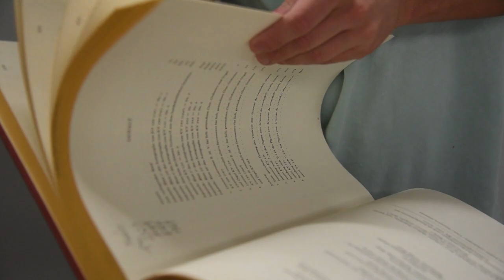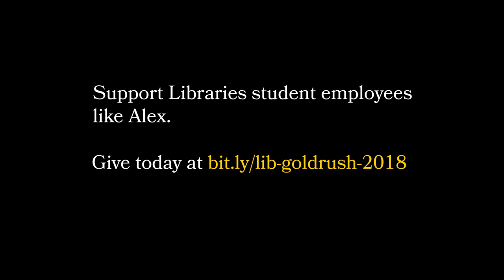Working at the Music Library by Alex Spenceri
Student Worker Scholarship Recipient Alex Spenceri talks about his experiences at the Rita Benton Music Library, both as a student and library employee.